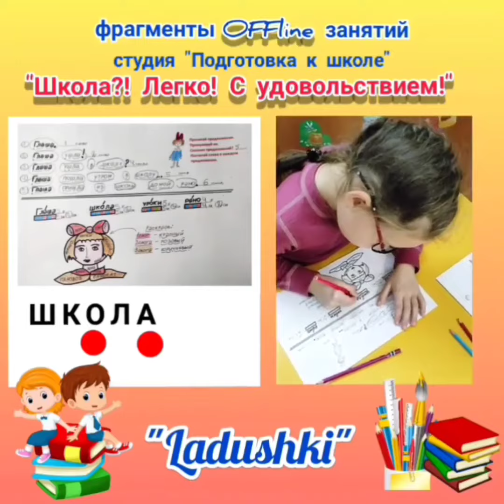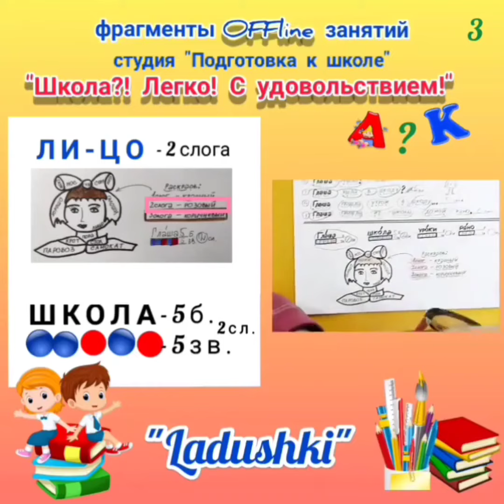Подготовка к школе Детский клуб Ладушки Орехово Борисово Домодедовская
Студия "Подготовка к школе" - это комплексные, результативные занятия ONline 🌍OFFline!
"Школа!? Легко! С удовольствием!"
Подготовка к школе ДК Ладушки Орехово
После курса занятий в студии "Подготовка к школе" дети с удовольствием, уверенно и успешно учатся в начальной школе. Знания, умения и навыки, полученные в "Ладушках", позволяют не только легко усваивать школьную программу, но и с желанием участвовать в олимпиадах, творческих, образовательных проектах.
Детский клуб Домодедовская Орехово-Борисово Царицыно Развивающие занятия в Детском клубе Ладушки
г. Москва Шипиловский проезд 39 корп. 2 метро Орехово (1 мин. пешком)
Подготовка к школе Царицыно
Подготовка к школе Домодедовская
Подготовка к школе Орехово-Борисово
Подготовка к школе Красногвардейская
Подготовка к школе Кантемировская